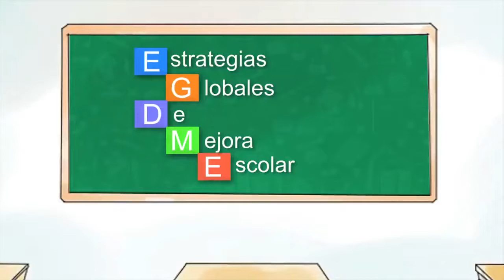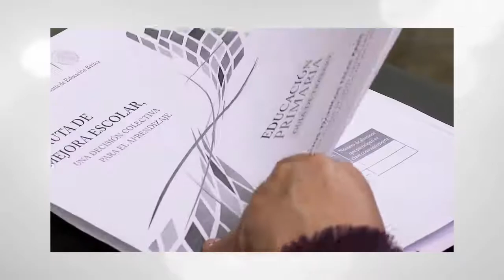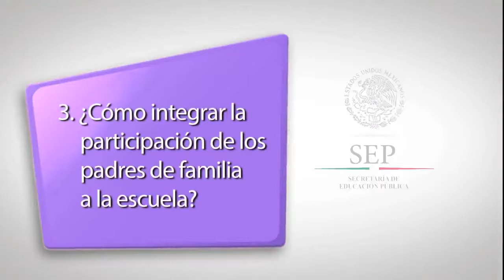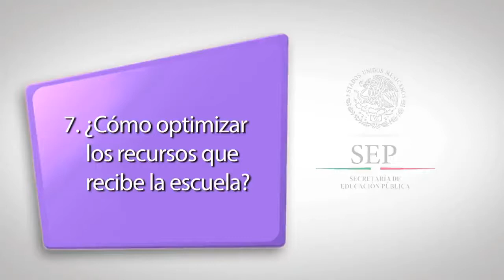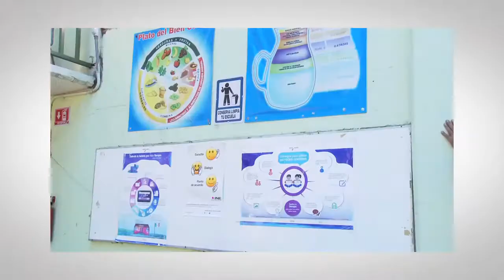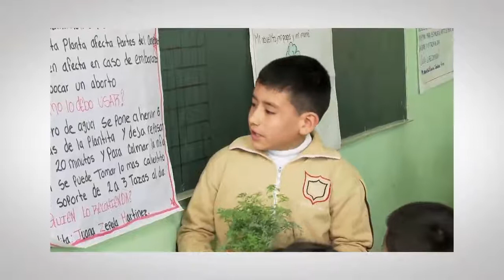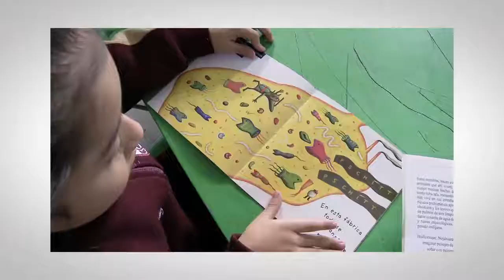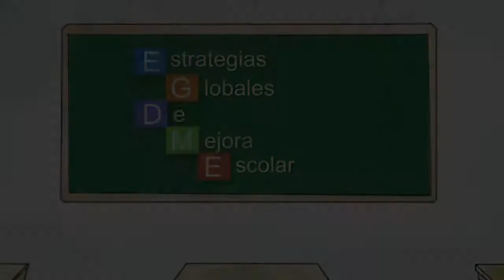Estrategias Globales de Mejora Escolar (EGME)